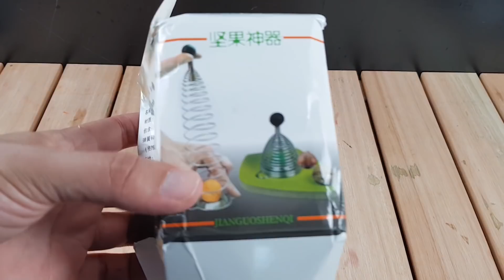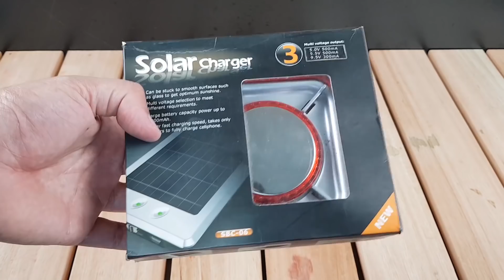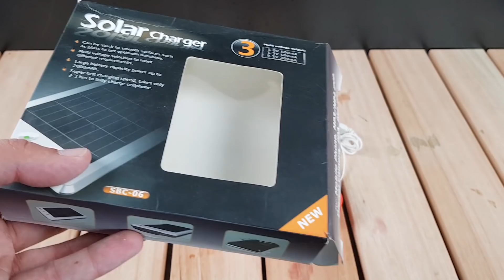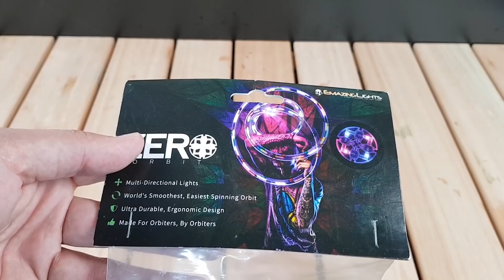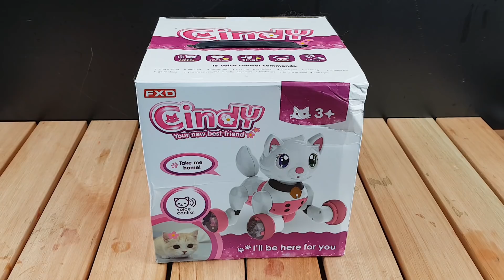GASTEI 500 REAIS EM COISAS DA CHINA! VALEU A PENA?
Será que fiz uma boa compra?